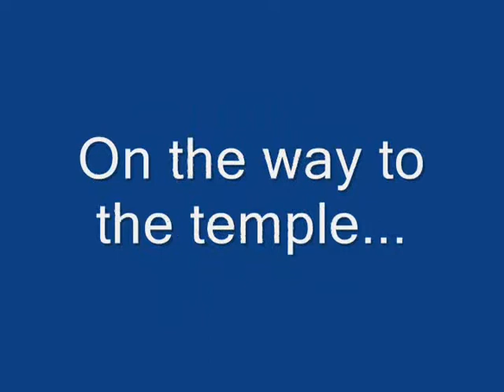A Trip To Thailand Part 2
Another fresh clip from me. Enjoy.